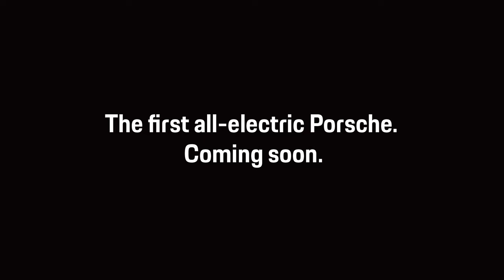01 Electricity lights up Shanghai